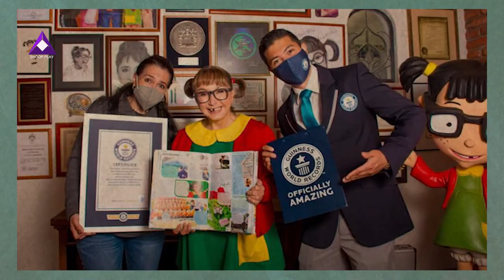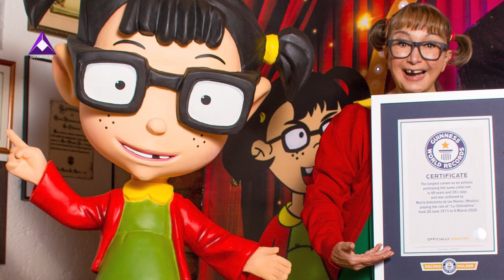LA VIDA DE MARÍA ANTONIETA DE LAS NIEVES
"En la televisión mexicana, hay una figura que ha dejado una huella indeleble en la memoria colectiva de varias generaciones. Su nombre es María Antonieta de las Nieves, y es conocida en todo el mundo por su papel de 'La Chilindrina' en la legendaria serie 'El Chavo del Ocho'."